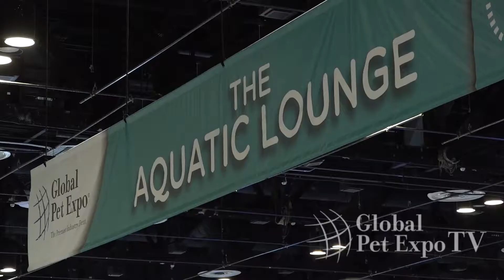Global Pet Expo 2018 Wednesday Update